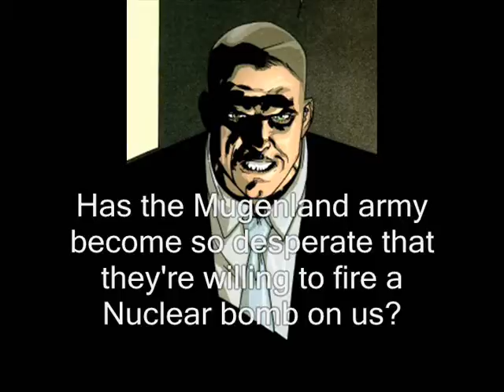How Shuji's "The queen's own army" story would have ended.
Because retcons are just not possible at this point